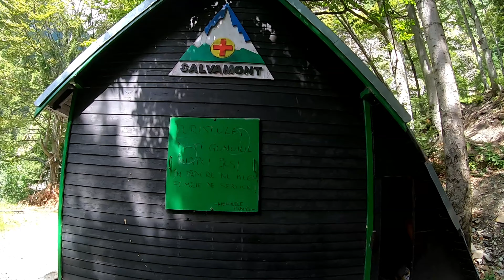Cascada Valea Spumoasă - (munte 2024)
Primul traseu dintr-o excursie frumoasă. Fără prietenul meu "Nurofen", sigur nu aș fi reușit să fac nici primul traseu.. Totul a fost perfect, iar tolba mea cu amintiri s-a mărit considerabil.. Vizionare placută!!..